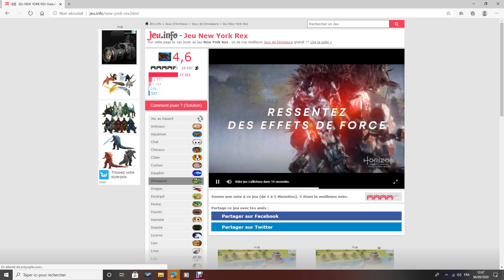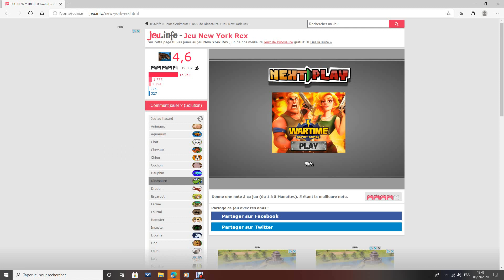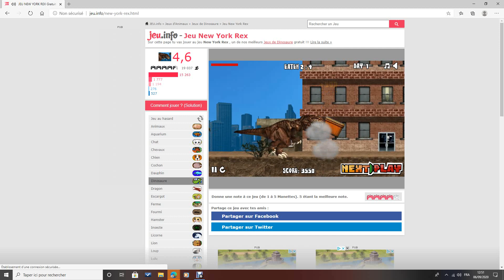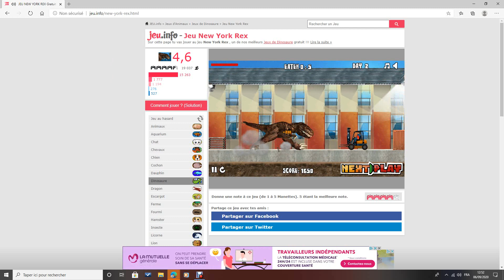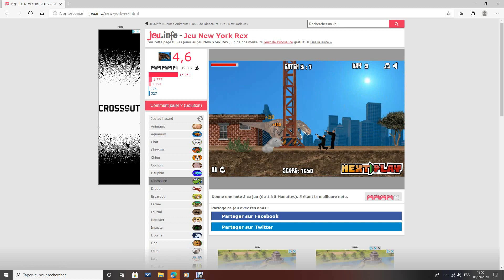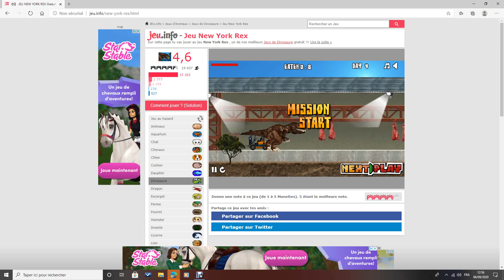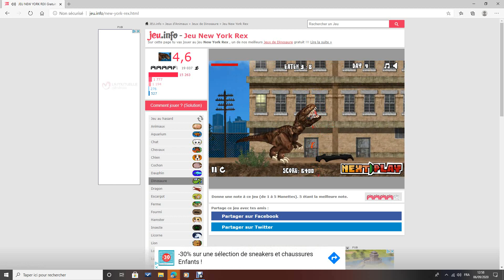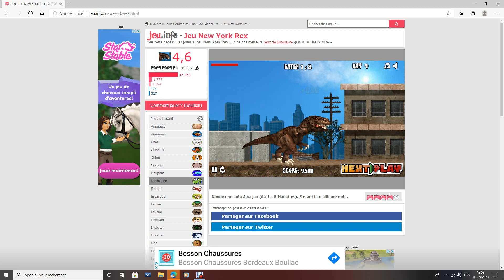Un T rex a New York le meilleur jeu de dinosaures sur PC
Si vous jouez non seulement vous allez adorez mais vous serez acro ! Sanglant mais top